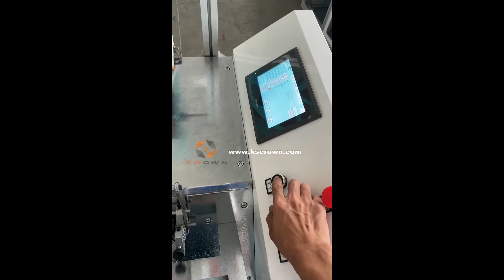Ultrasonic Webbing Tape Trapezoid Shape Cutting Machine, Nylon Tape Trapezoid Shape Cutting Machine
This high speed ultrasonic woven belt/fabric strip cutting machine is equipped with two knives. It is mostly used for cutting ribbon, webbing, nylon materials, threaded belt, strip belt, safety belt, woven belt, backpack belt, shoelace, elastic band, nylon ribbon, zipper, and much more.